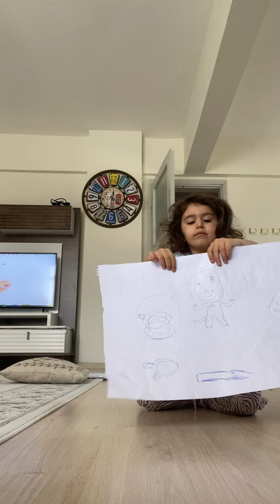Cemreeee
Çünkü Cemre Bahay teyzesini çok seviyo..